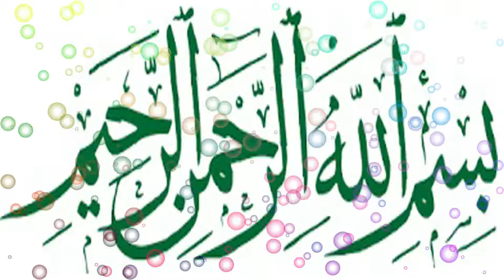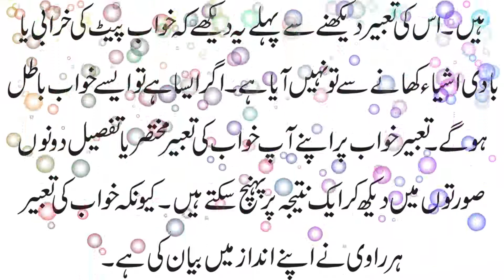khwab mein ghar mein pani dekhne ki tabeer | sapne mein pani dekhna kaisa hota hai